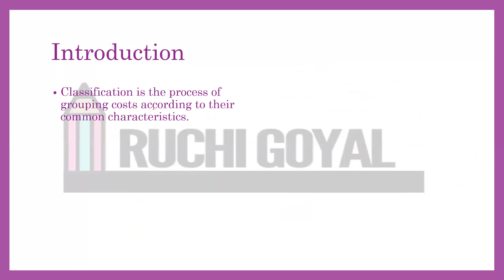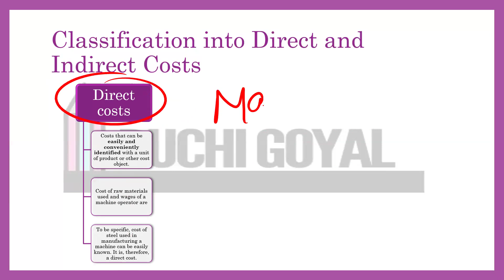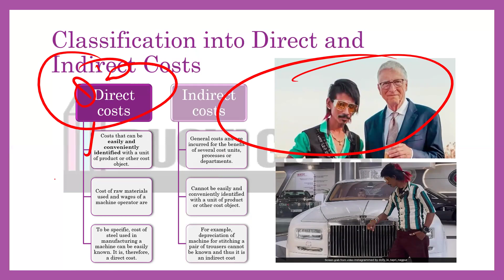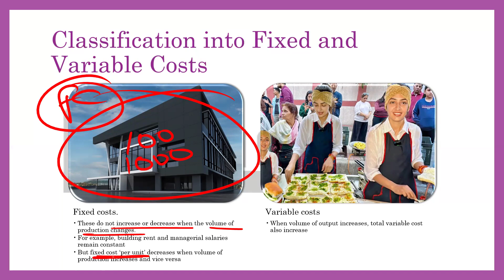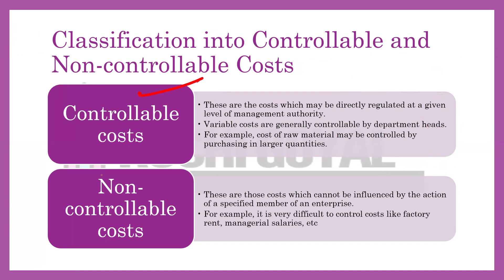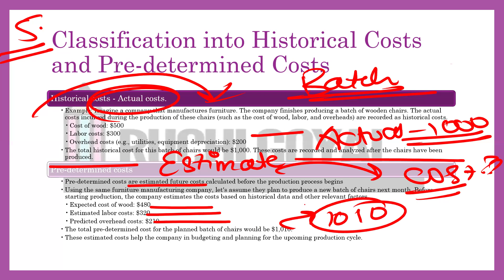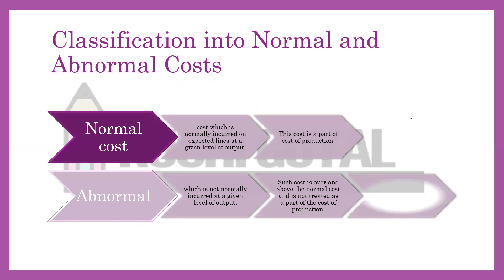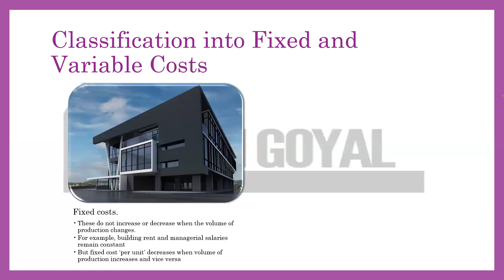Chapter - 1 Part - 4 l Classification of Costs l With Examples l DU BCOM HONS 2024 - 4th Sem DU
Classification of Costs
Direct and indirect cost
Meaning and Examples
Differences
Controllable and Non - Controllable Cost
Committed Costs
Fixed and Variable Costs
And Many more important costs.
DU - BCOM HONS - MUST WATCH
ALL PLAYLIST WISE LIST BELOW 👇👇 - FOR BCOM/BCOM HONS STUDENTS